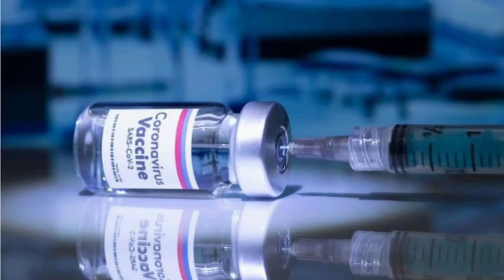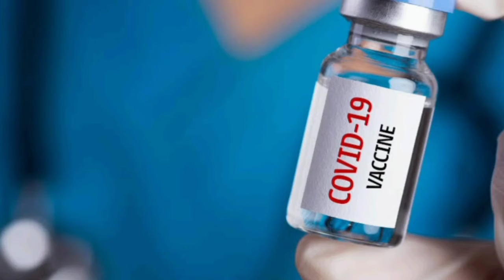Covid-19 Vaccine | The End of Coronovirus | Vaccine பெறுவதற்க்கான Self Registration செய்வது எப்படி ?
Covid-19 Vaccine | Self Registration